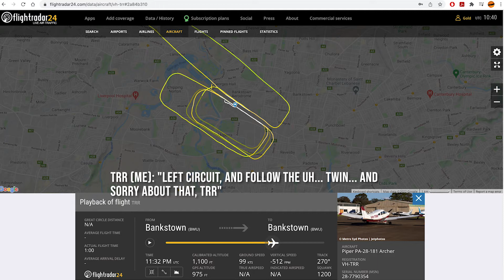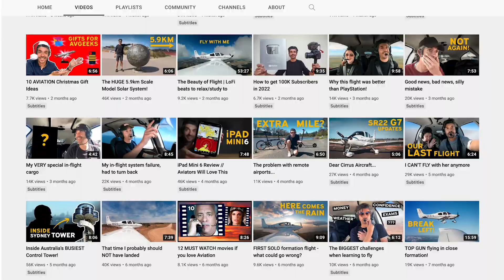Flying For Fred: Episode 06 - Waiting For CASA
A few weeks after my RPL Test, the licence has not arrived in the post! So I chat through a big mistake I made in my flight test as well as what I hope this channel can be. I also briefly chatted about Stefan Drury and his channel and why I hope to emulate some of his work.

Thanks to all who have donated and continue to donate and my Flying For Fred fund.

Much love!
AlphaCharlie